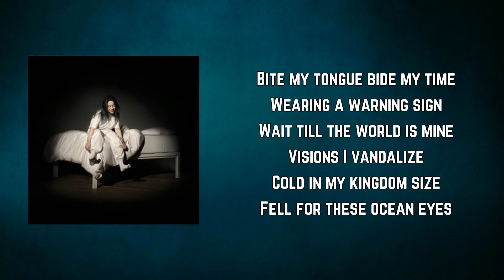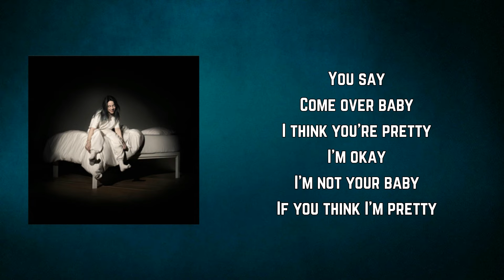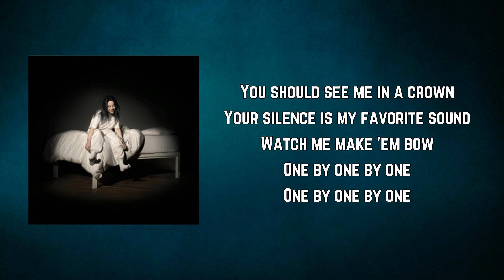Billie Eilish - You should see me in a crown (Lyrics)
You should see me in a crown Lyrics:

Bite my tongue bide my time
Wearing a warning sign
Wait till the world is mine
Visions I vandalize
Cold in my kingdom size
Fell for these ocean eyes

I'm gonna run this nothing town
Watch me make 'em bow
One by one by one
One by one by
You should see me in a crown
Your silence is my favorite sound

Count my cards watch them fall
Blood on a marble wall
I like the way they all
Scream
Tell me which one is worse
Living or dying first
Sleeping inside a hearse
I don't dream

You say
Come over baby
I think you're pretty
I'm okay
I'm not your baby
If you think I'm pretty